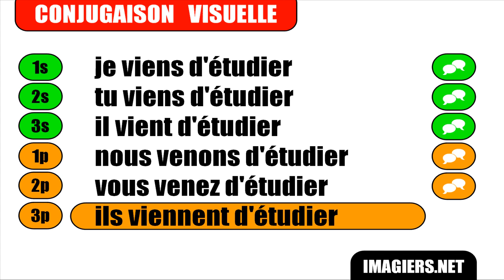FRANÇAIS LANGUE ÉTRANGÈRE = Conjugaison = Etudier = Passé récent